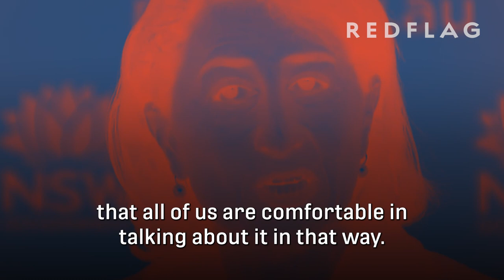How the Liberals caused a COVID disaster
The NSW Liberals have blood on their hands. Since the start of the most recent outbreak, they have resisted implementing measures that could have curbed the spread of the Delta strain of coronavirus. Red Flag has compiled this short video showing how NSW Premier Gladys Berejiklian and Health Minister Brad Hazzard have repeatedly put profits above human life.

"I'm an 'essential worker' at Bunnings. Shut us down now"